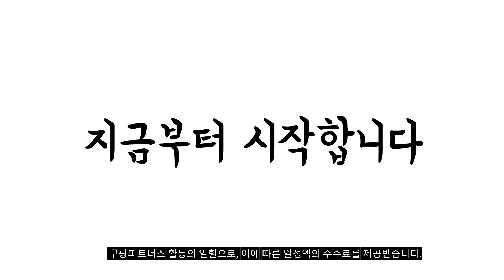2024년 불티나게 팔린 델노트북 추천순위 TOP10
❤️❤️❤️ 델노트북 구매 가격 평점 리뷰 정리해 봤어요! ❤️❤️❤️

[00:06]
10위. 델 래티튜드 3540-UB24KR 15.6인치 인텔 코어 i5-1235U [949,000원]

[00:11]
9위. 델 QHD 에일리언웨어 QD OLED 360Hz 0.03ms [1,298,990원]

[00:17]
8위. 델 2023 인스피론 15 3525 카본 블랙 [699,000원]

[00:22]
7위. DELL 래티튜드 7480 7세대 코어i7-7600U 16G SSD [388,000원]

[00:28]
6위. 델 2024 인스피론 G15 5530 코어i7 인텔 [1,298,000원]

[00:33]
5위. 델 2024 인스피론 15 3535 라이젠5 라이젠 [697,000원]

[00:39]
4위. DELL 인스피론15 DN3520-UB02KR *UB07KR 모델로 출고됩니다* WIN11 [658,000원]

[00:44]
3위. 델 2024 게이밍 G15 5530 코어i5 인텔 [1,069,000원]

[00:50]
2위. 델 2023 인스피론 15 3535 라이젠5 라이젠 [798,000원]

[00:55]
1위. 델 2024 인스피론 15 3520 코어i5 인텔 [829,000원]